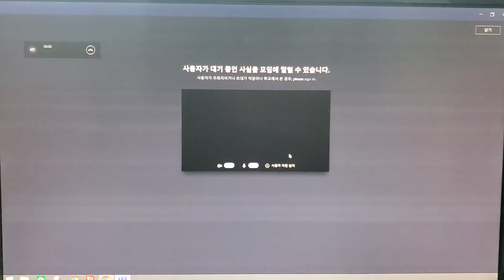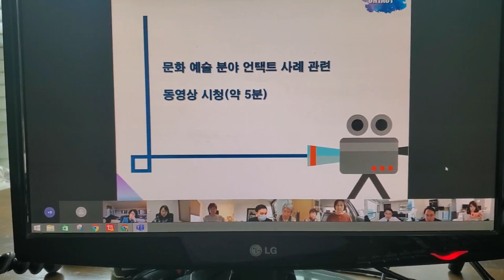이제는 K-외교다!! 언택트 시대를 준비하는 자랑스러운 시애틀 총영사관!! 한류 유튜버 강연 하러 갔다가 충격받은 사연은?? 행정 한류 끝판왕!!